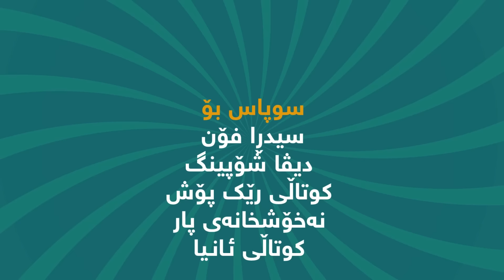malakay ema 3 ماڵەکەی ئێمەزنجیرەی